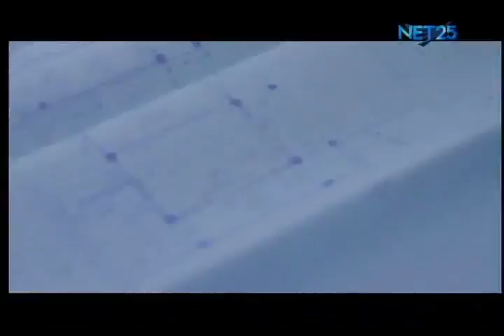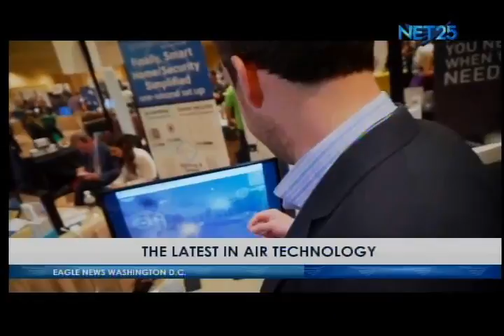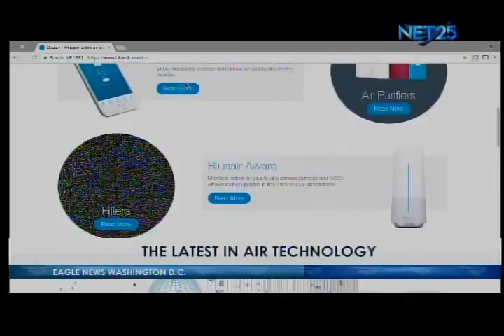EAGLE NEWS WDC BUREAU JAN 17 2017